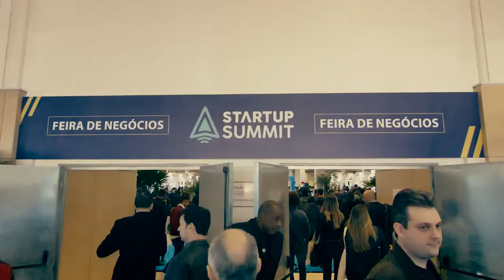Instituto Renault Renault Experience